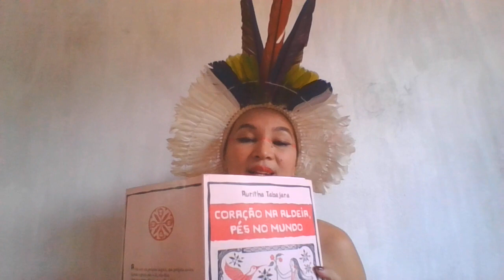Auritha Tabajara - Contação de Histórias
Auritha Tabajara, mulher indígena, contadora de histórias, cordelista, escritora, nos conta um pouco sobre a importância das histórias para o povo Tabajara do Ceará.